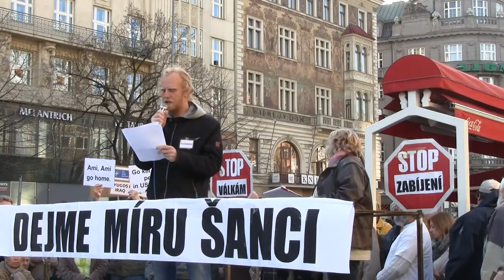Projev "SI VIS PACEM PARA BELLUM?"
Projev přednesený Janem Korálem na Václavském náměstí na manifestaci "Jsme proti demonstraci síly USA" dne 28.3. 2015 proti průjezdu konvoje americké armády. Autor: Daniel Solis.

Vážené dámy a pánové! Shromáždili jsme se zde, abychom vyjádřili svůj nesouhlas s okázalým průjezdem a pobytem cizích vojsk na našem území. Žádná okupační vojska zde nechceme – byť by byla třebas i „spřátelená“!